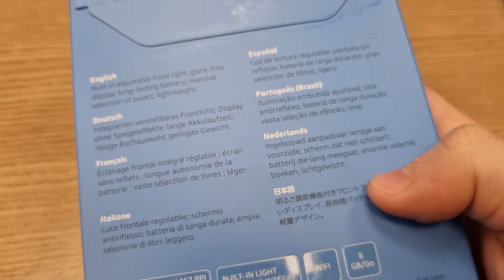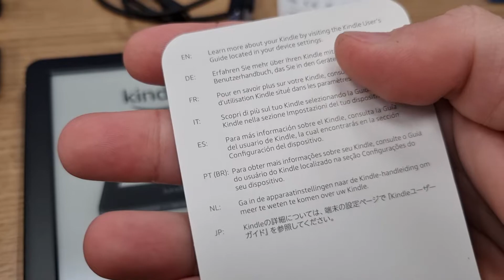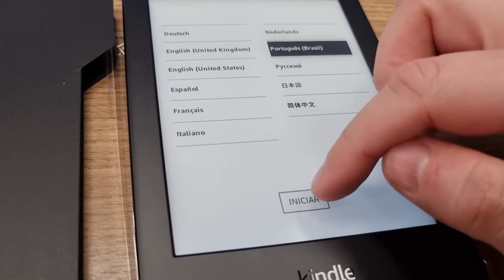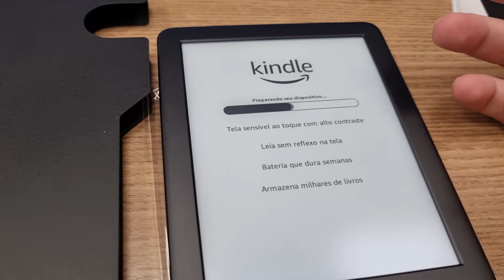Comprei o Kindle 10ª Geração com Luz Embutida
Kindle nova geração
Capa original